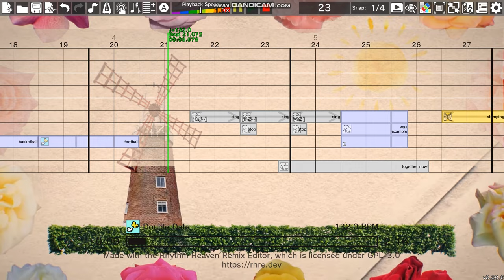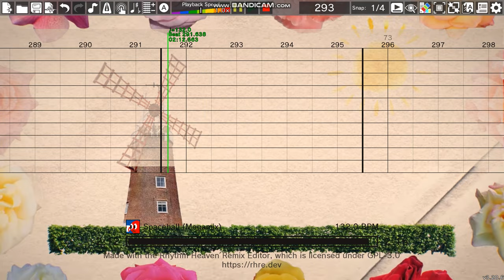Rhythm Heaven Custom Remix: Random - Sobrem & Silentroom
Original Song: Random by Sobrem and Silentroom
I tried making this remix in 1 day and i succeeded. I made this because this song felt like Sobrem and Silentroom tried making a bms song with Tsunku's style. (btw i made some parts too hard then it normally would be in rhythm heaven and couldnt get the "together now" part before the wail because glee club is in swing so i had to put the "together now" so that it ends halfway during the wail)